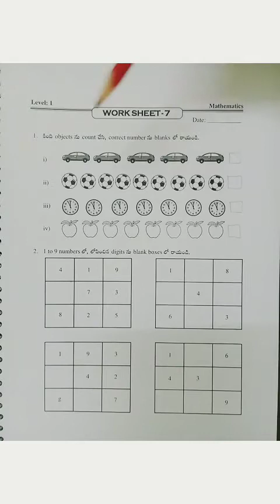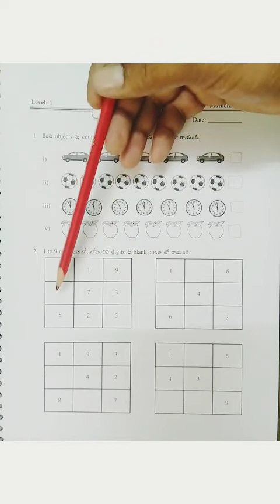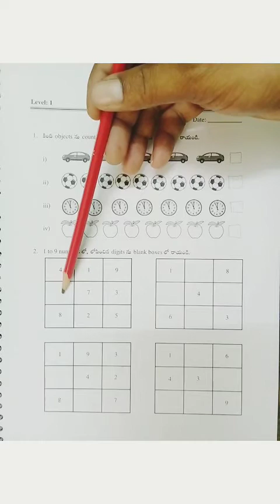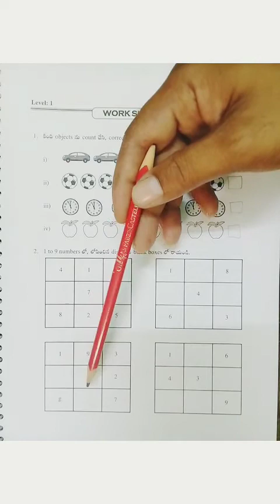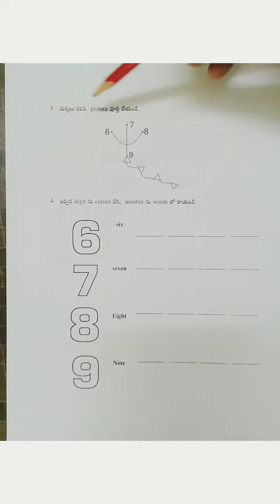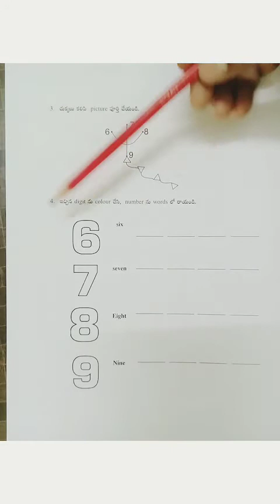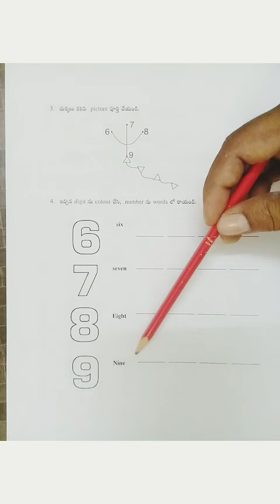Varadhi Level 1 maths worksheet 7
Maths, worksheet 7 , varadhi, level , mathematics